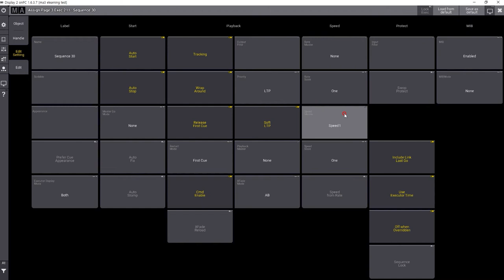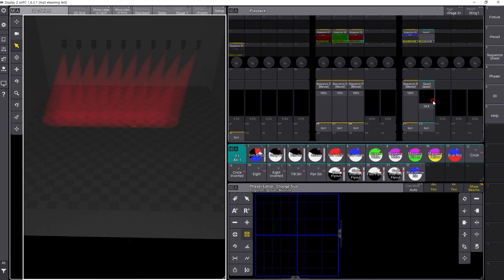#49. 스피드마스터 만드는 방법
MA3 스피드마스터 만드는 방법에 대한 영상입니다.
감사합니다!